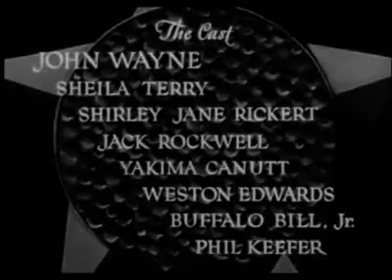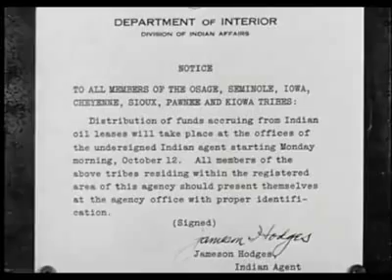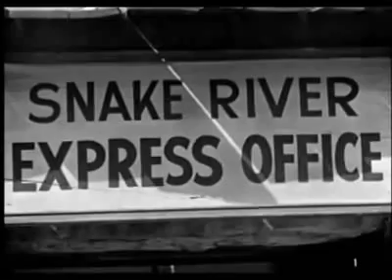Neath The Arizona Skies 1934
Chris Morrell, the guardian of half-Indian girl Nina, is helping her find her missing white father. so she can cash in on her late mother's oil lease. Outlaw Sam Black is after the girl and her father as well. Besides dealing with the Black gang, Morrell has to find another robber, Jim Moore, who switches clothes with him after he finds Chris unconscious from a fight with Sam Black. Along the way, he meets a lady who's the sister of Jim Moore, another bad hombre who's in cahoots with Sam Black, and an old friend who takes in Nina and helps Chris locate Nina's father and fight off the various desperadoes